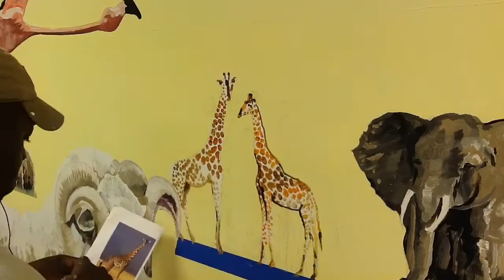Noah's Ark Unfinished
Noah's Ark, but unfinished